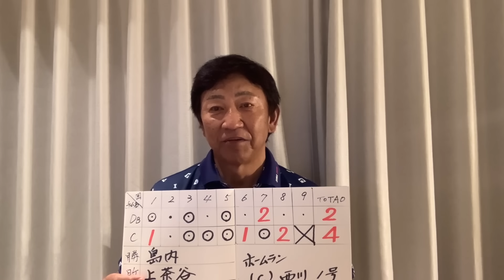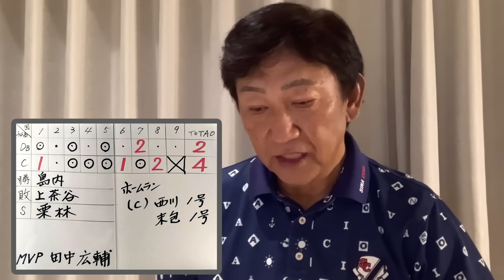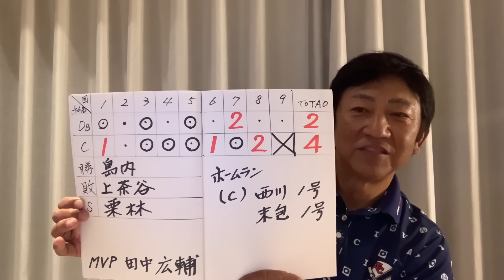同点から決めたのはベテラン！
1975年　ドラフト1位で中日ドラゴンズに入団
1985年　西武ライオンズに移籍
1987年　阪神タイガースに移籍 → 1991年現役引退
2001年　アジア大会で全日本代表チームのコーチ
2005年　東北楽天ゴールデンイーグルスの初代監督に就任